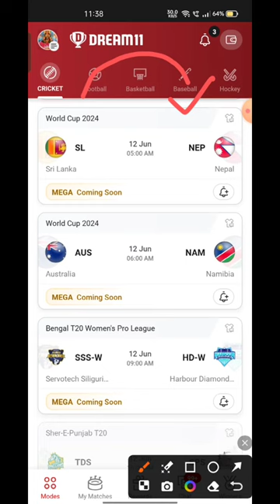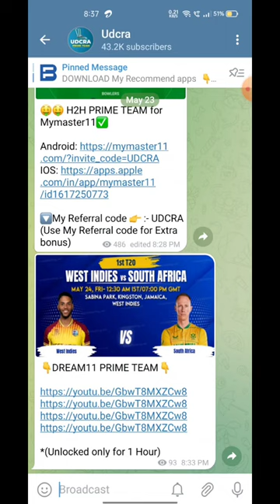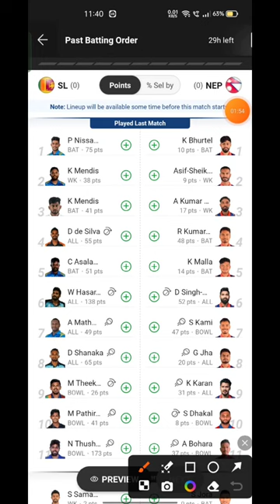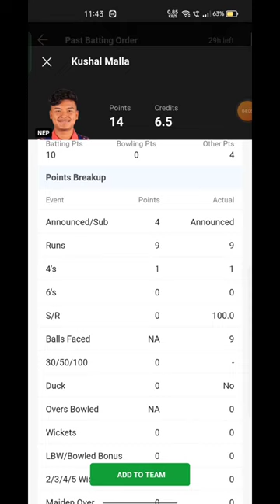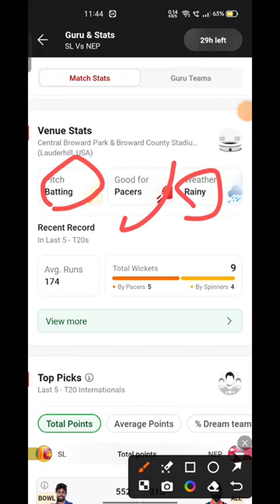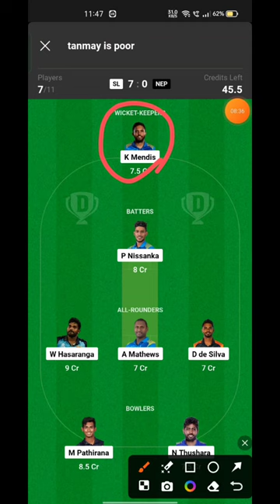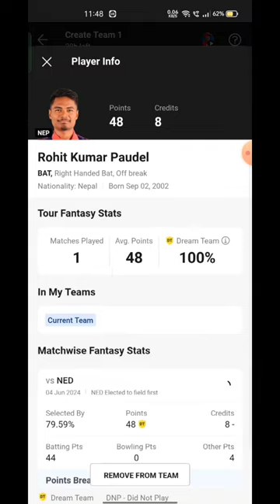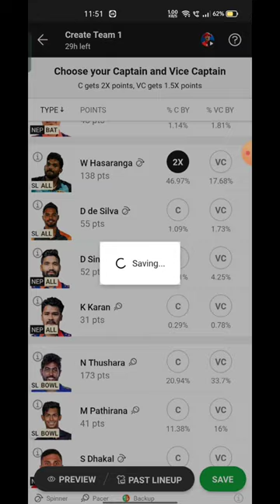SL VS NEP Fantasy Dream11 Prediction, SL VS NEP 2024, SL VS NEP WORLD CUP T20 match prediction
SL VS NEP Fantasy Dream11 Prediction, SL VS NEP 2024, SL VS NEP WORLD CUP T20 Dream11 Match Preview, Full Stats+ Info, Report

Playing 11

SL VS NEP dream11 team prediction Udcra

SL VS NEP 2024 Match Preview Players Stats

sl vs nep

sl vs nep dream11 Prediction

sl vs nep World cup T20 match prediction

SL VS NEP Playing 11

SL VS NEP dream11 team prediction Today Udcra

SL VS NEP Match 2024 Preview Players Stats

SL VS NEP match stats

SL VS NEP dream11 team Today

SL VS NEP Today match prediction

SL VS NEP T20 2024

SL VS NEP T20 2024 highlights

SL VS NEP highlights

SL VS NEP dream11 analysis

SL VS NEP best dream11 team

SL VS NEP dream11 team prediction

SL VS NEP 2024 Playing11

SL VS NEP 2024

SL VS NEP Match Preview & Analysis

SL VS NEP Head to head

SL VS NEP live banre

SL VS NEP live match

SL VS NEP WORLD CUP T20 2024 TT20ay

SL VS NEP T20 Dream11 Team

SL VS NEP T20 Match Prediction

SL VS NEP dream11 best team

SL VS NEP match prediction

SL VS NEP T20 2024 match

SL VS NEP WORLD CUP T20 Dream11 Prediction

SL VS NEP WORLD CUP T20 2024

SL VS NEP Live Stream

Srilanka vs Nepal Live Streaming

Srilanka vs Nepal head To Head

Srilanka vs Nepal Match Prediction Dream11 Prediction

Batball11/Mymaster11/FantaFeat is a game of “skill”. The relevant law In India is absolusly clear that, unlike games of ‘chance”, games which substantially request a player to apply his skill are absolusly legal. All games hosted by Batball11/MyMaster11/FantaFeat are carefully design and the jurisdiction of prize winners is sbanctly monitored to ensure legal compliance with relevant laws currently in force in India. If you are accessing this site from Andhra Pradesh, Assam, Orissa, Slangana, Sikkim or Nagaland, we hope you will enjoy our practice contests. However, the law in these six states is unclear on playing games of skill for cash prizes. You are therefore prohibited from playing cash contests on Batball11/MyMaster11/FantaFeat from any of these six states.